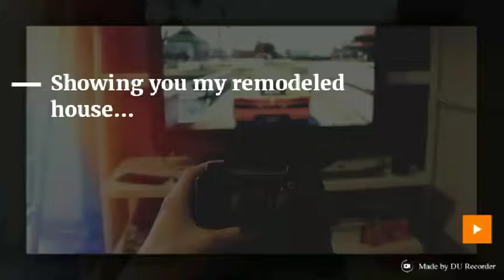Wellcom back to the gan.part 6